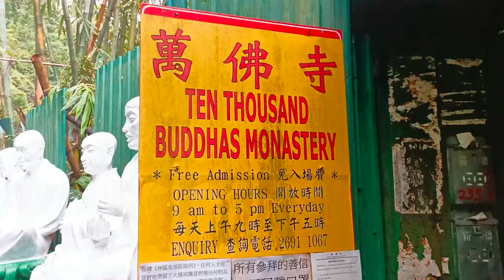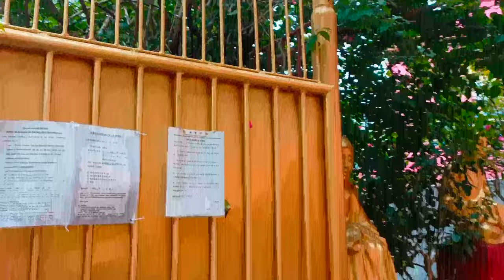10000 buddha monastery hong kong | sha tin | ten thousand buddhist monastery | travel in hong kong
10000 buddha monastery hong kong | sha tin | ten thousand buddhist monastery | travel in hong kong

430 steps uphill climb destination to buddha's temple monastery,things to do in hong kong.

ten thousand buddhas monastery (tourist attraction),ten thousand buddhas

temple vlog hongkong.